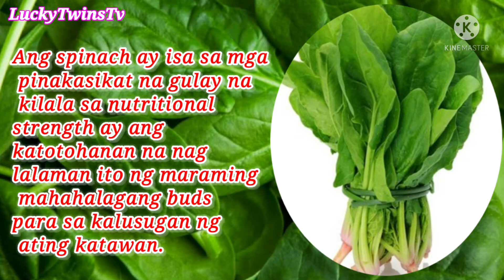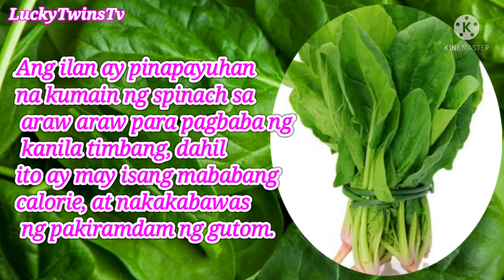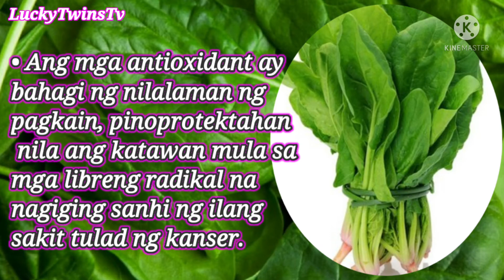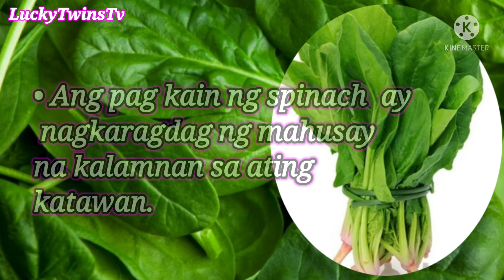Nakukuhang Vitamina sa SPINACH / LuckyTwinsTv /plantlover/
Ang isang tasa ng spinach ay naglalaman ng pitong calories, at isang gramo ng carbohydrates.
Tulad ng iba pang mga gulay, naglalaman ito ng maraming mga mineral tulad ng bakal, mangganeso, folic acid, potasa, magnesiyo at kaltsyum.
Tumutulong na matunaw ang kolesterol sa dugo, na nakakatulong na maiwasan ang sakit na cardiovascular.
• Ang mga antioxidant ay bahagi ng nilalaman ng pagkain, pinoprotektahan nila ang katawan mula sa mga libreng radikal na nagiging sanhi ng ilang sakit tulad ng kanser.
 Ito ay isang mahusay na mapagkukunan ng bitamina, tulad ng: Bitamina A, Bitamina B 2, Bitamina C at Bitamina K.
 Naglalaman ng biochemical compounds na kapaki-pakinabang sa pagkontrol sa pamamaga.
 Ang pinakamagandang pinagkukunan ng beta-carotene ay binabawasan ang panganib ng katarata.
 Naglalaman ng malakas na anti-aging properties.
• Ang spinach intake ay nagdaragdag ng kalamnan na kahusayan.